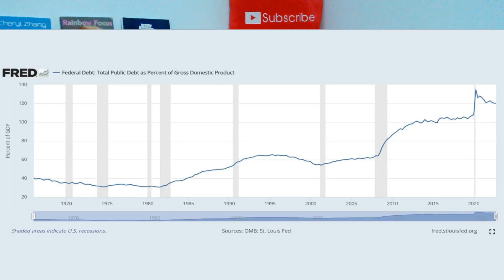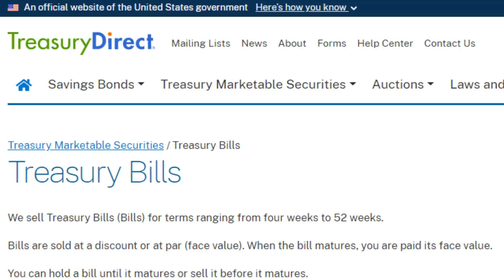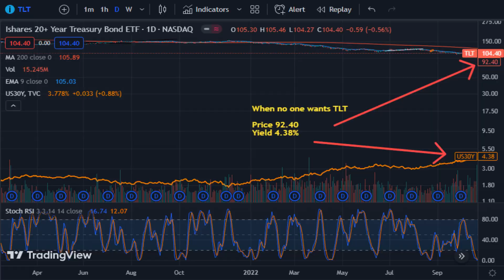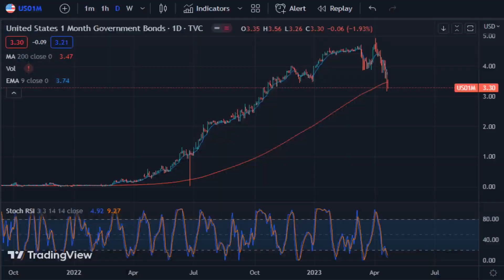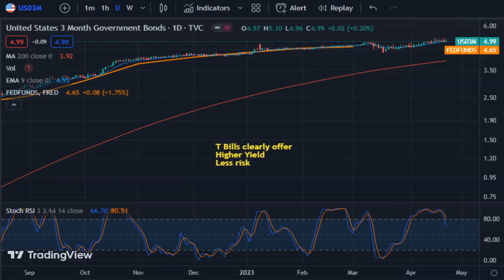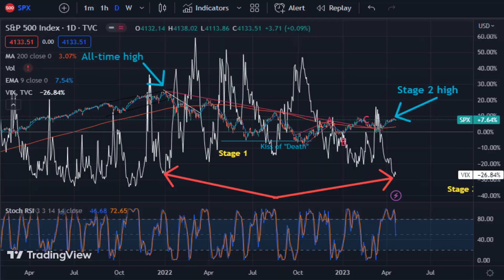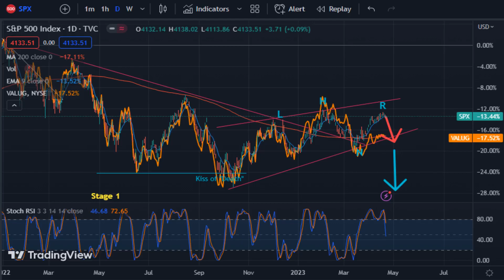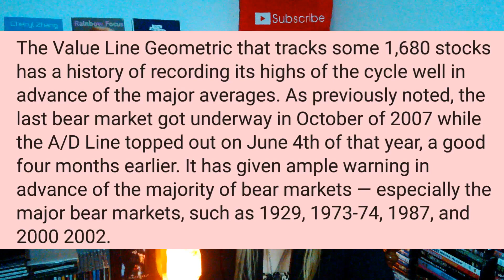A new warning sign flashed RED in the Bond market! Why the Yield Curve Shows Fed has lost control...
Another financial storm is coming soon and the risk coefficient has just skyrocketed. If you haven't figured it out, it's time you do. Look I got an advantage, I have been investing since 2007. I have been through the painful crash of the 2008 financial crisis. I know what's going to happen, and you need to know what's going to happen before it happens.

Looking to become an author, publish your own book, and get your books in Barnes & Noble and Chapters Indigo bookstores?

Audacious $$$ Witch